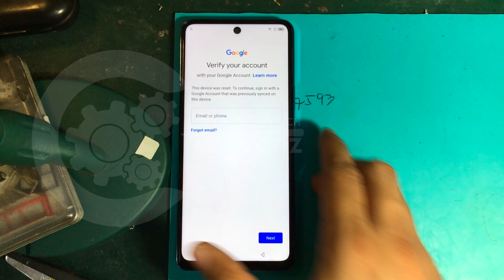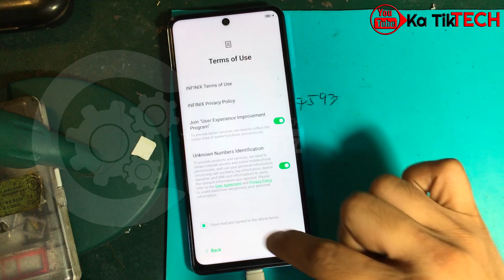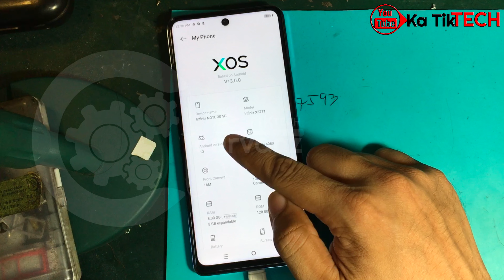Infinix Note 30 5G Frp Problem APK Incompatible with device successfully remove